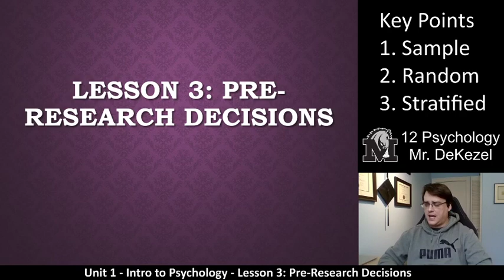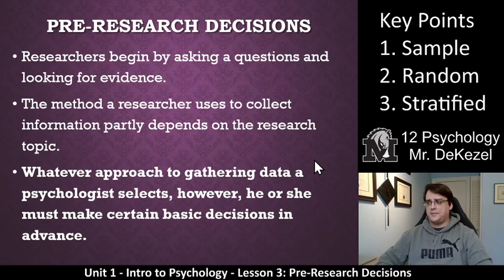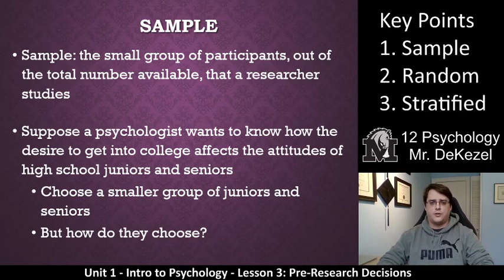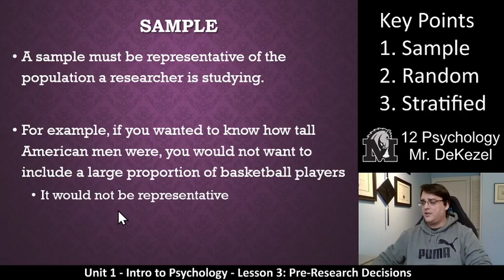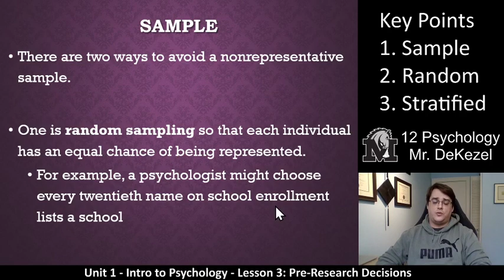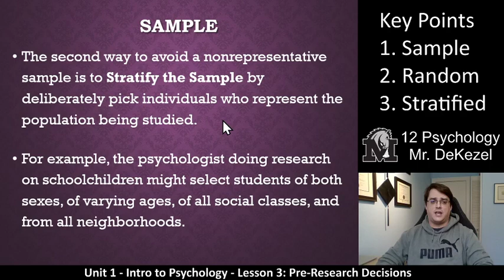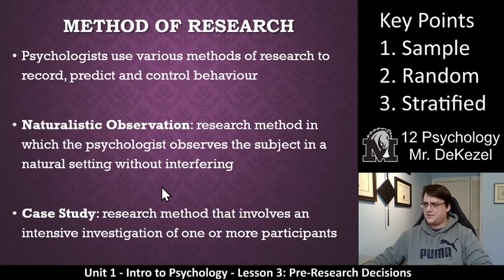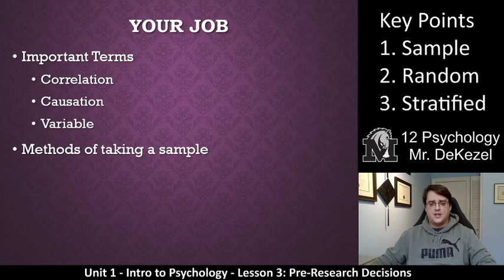Lesson 3 - Pre-Research Decisions - 12 Psychology